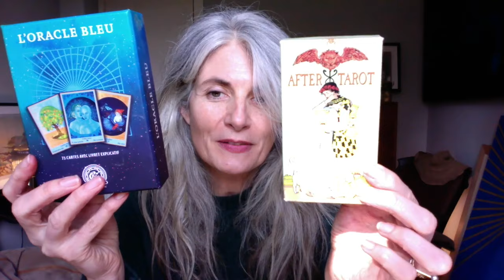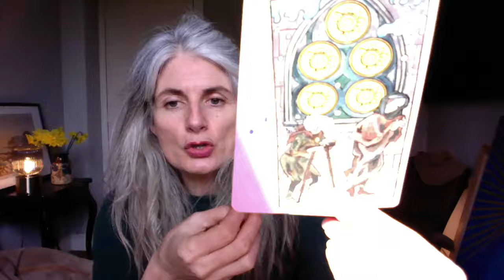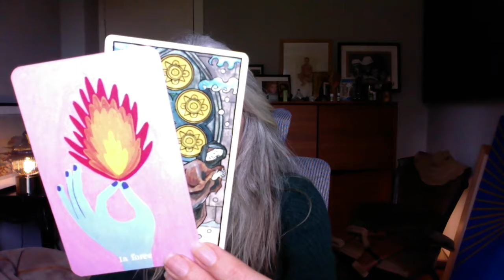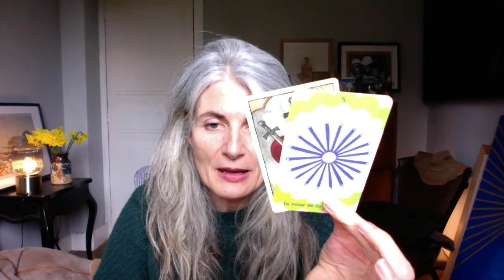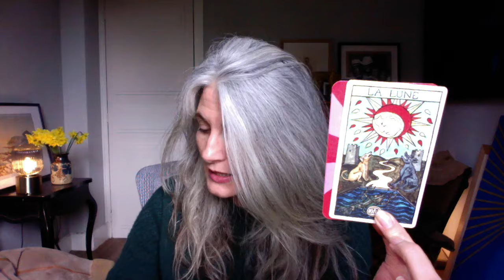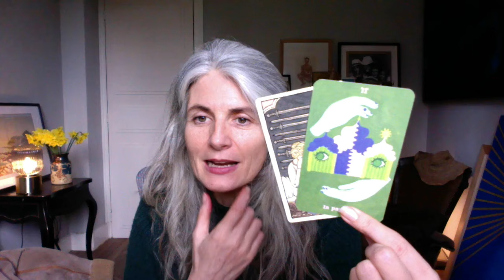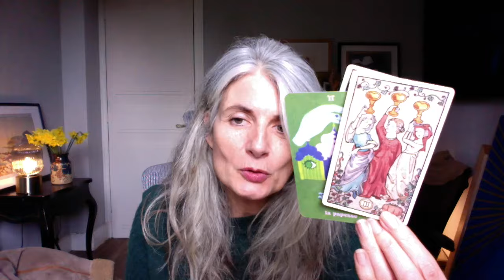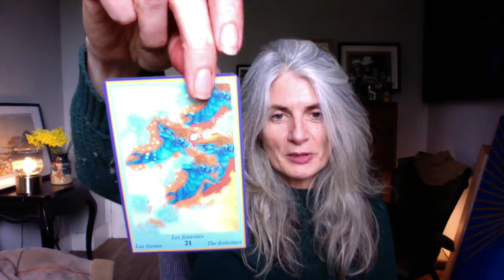TAUREAU Avril 2024 ! Transmuter une souffrance !!!